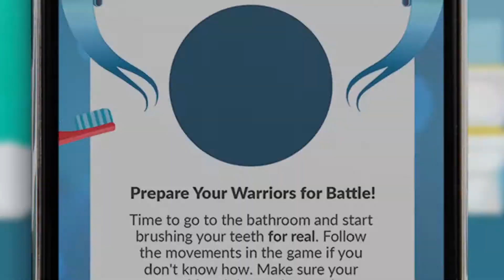Play Dentacare: Jaws of Battle on Android & iOS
Become the ultimate Dentawarrior in Dentacare: Jaws of Battle – the first and only educational trading card game that helps you develop healthy dental care habits!

Do you have what it takes to become Arena Champion?

Brush your teeth and prepare for battle!